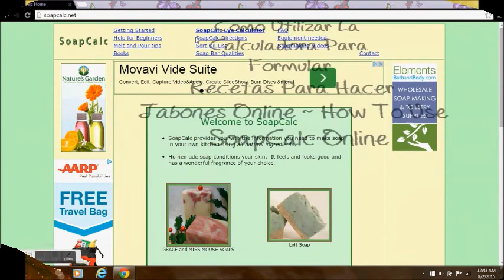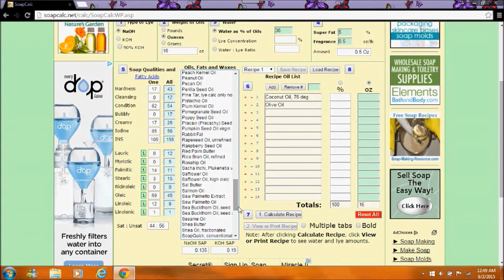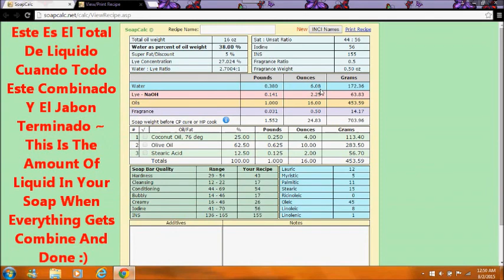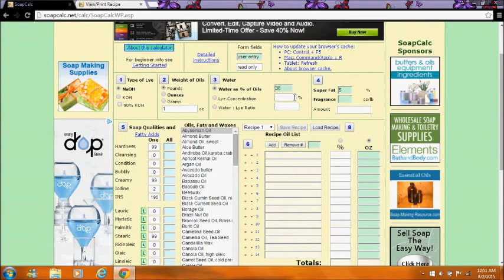How to Use SoapCalc - Calculadora Para Hacer Jabones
How To Use SoapCalc ~ Como Usar Calculadora Para Hacer Jabones.
  ೋღღೋ ೋღღೋ ೋღღೋ   ೋღღೋ ೋღღೋ ೋღღೋ   ೋღღೋ ೋღღೋ ೋღღೋ